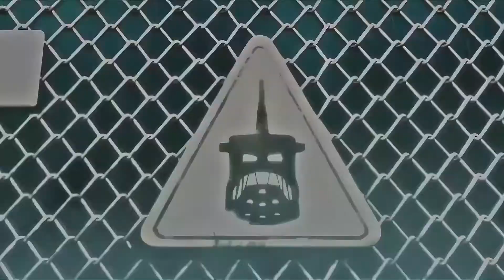BIONICLE - Čtyřminutové Ohlédnutí [FullHD] (4-minute Retrospective CZ)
Krátké shrnutí příběhu do roku 2008 v češtině.